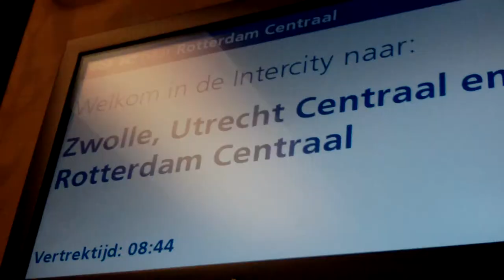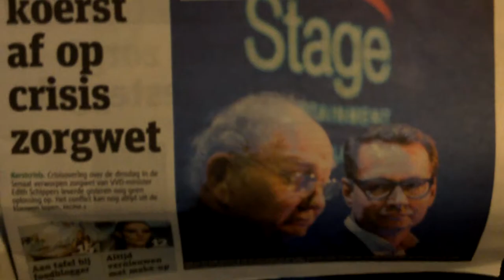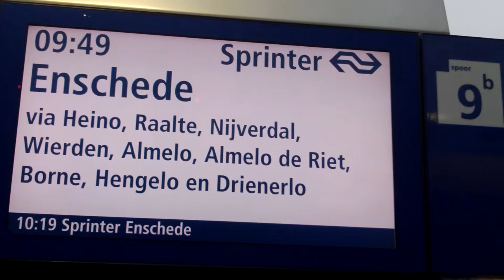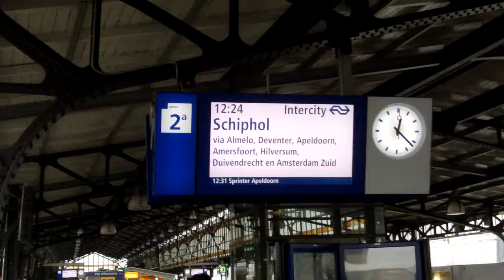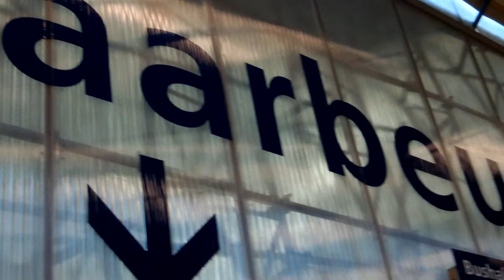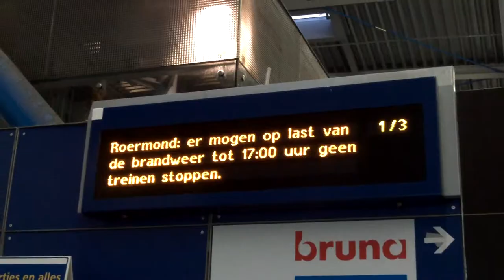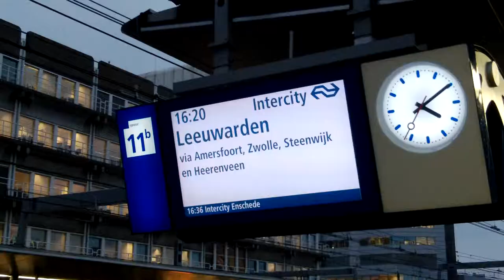HENGELO EN LOPIK! Treinreis #17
Een reis met de trein en de bus naar de plaatsen Hengelo en Lopik om daar een bestelde producten af te halen. Onderweg wat dingen gefilmd.